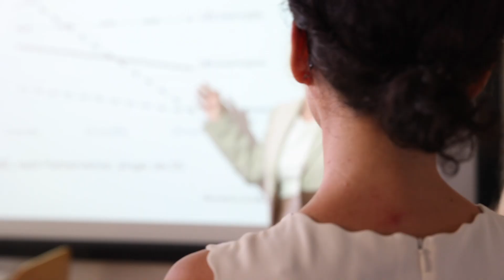Forschung zu Traumafolgestörungen: Die Psychotherapeutische Hochschulambulanz Ingolstadt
Die Psychotherapeutische Hochschulambulanz der KU in Ingolstadt forscht zu den sogenannten Traumafolgestörungen: Posttraumatische Belastungsstörung und Anhaltende Trauerstörung. Wie die Forschenden dabei vorgehen und welche Aufgaben die Einrichtung noch hat, erklären Leiterin Prof. Dr. Rita Rosner und ihre Stellvertreterin Dr. Anna Vogel.